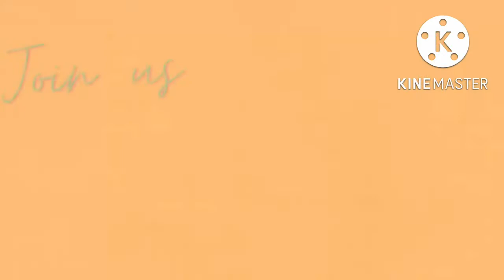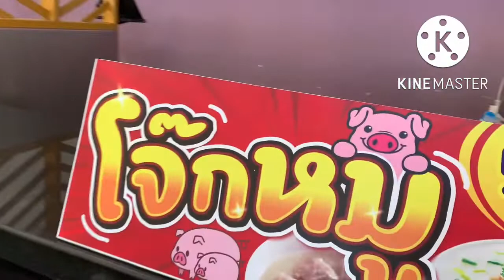10 day Journey to the South | Ep.18 Sixteen Hour Long Drive going Back Home| Family Travels